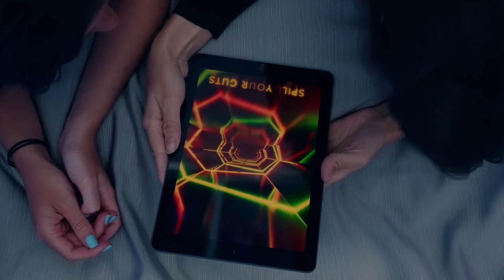Two DESPERATE friends play a dangerous GAME for quick MONEY | SONY A7SIII | Cinematic | Me Pictures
When two girls enter into a game to make quick money, they soon realize that they are stuck in a game much bigger than themselves...

CAST: @LindseyTheresa ELIANA GHEN
SCREENPLAY BY: @LindseyTheresa
DIRECTED BY: ELIANA GHEN
EDITED BY: ELIANA GHEN

Lindsey and I filmed this short film in about 12 hours with no crew just us and a $0 budget. It was shot on a Sony A7siii and a couple of different lenses.

Please consider joining my channel to support creating even bigger and better videos! Leave a comment to let me know what you want to see next!